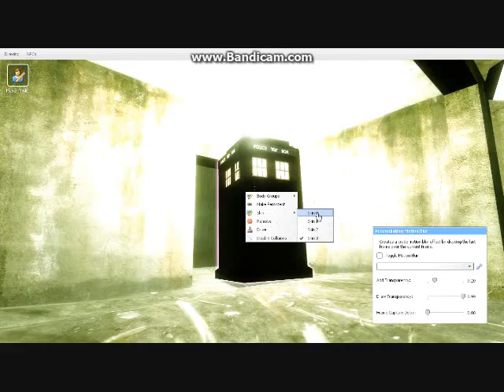Gmod's Doctor Who EP 2 : Ruins and Silver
The Doctor has a new companion, Jennifer. He takes her to the future.. or the past..either one :P